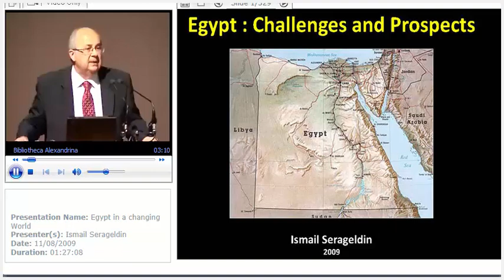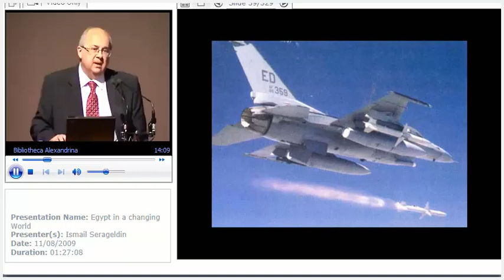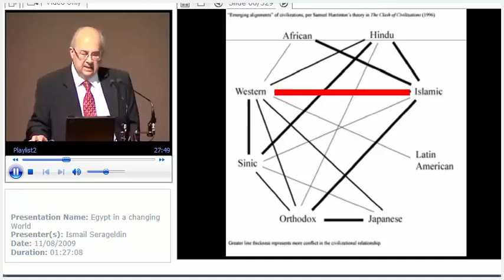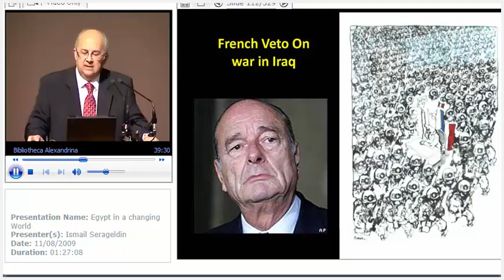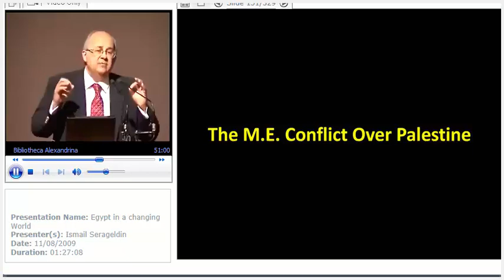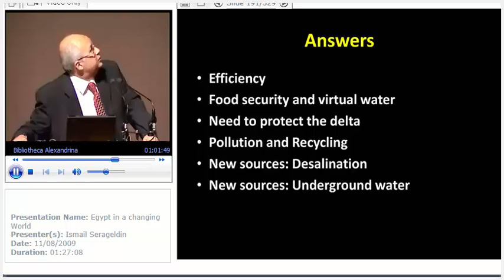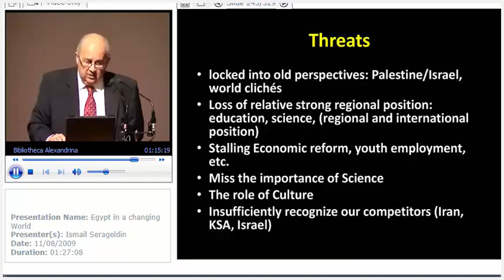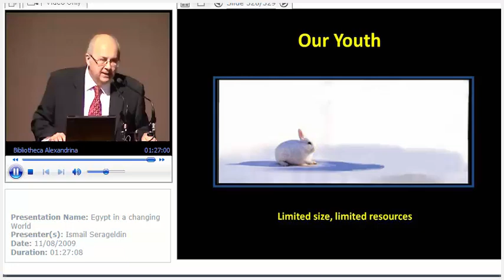Egypt in a changing World